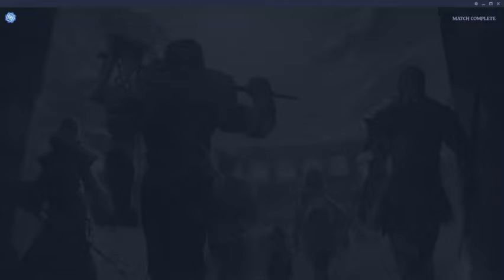YOTG #3 - IcySquid vs VicariousGod - Both Rounds